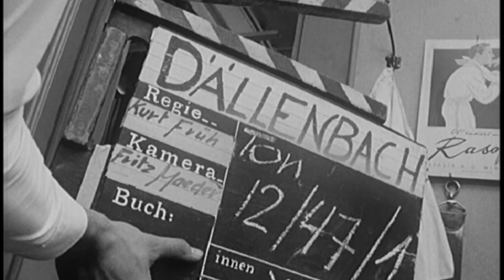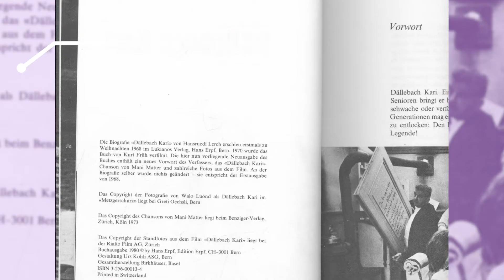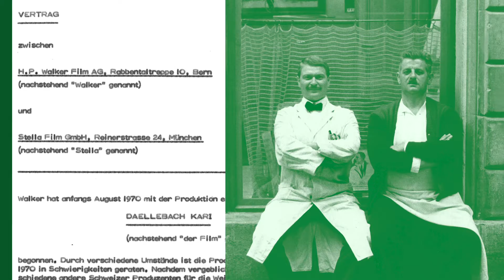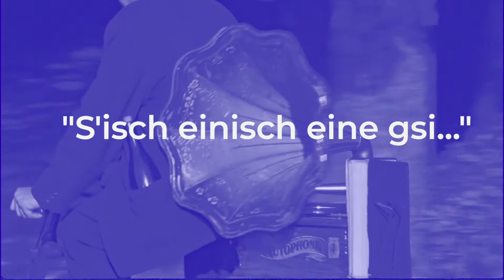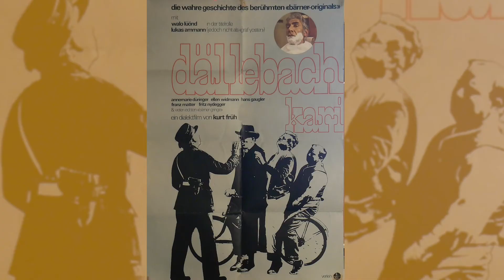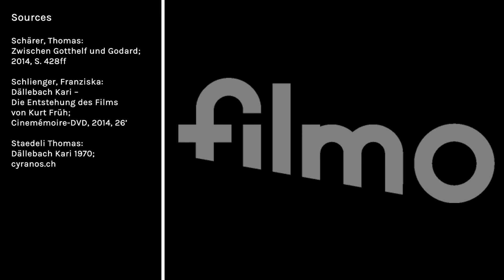5 faits à propos de DÄLLEBACH KARI | filmo featurette 2020 | version française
Saviez-vous que la production du film de Kurt Früh « Dällebach Kari » (1970) a été toute une aventure et que le producteur a disparu à Ibiza avec plusieurs milliers de francs en poche ? Et que la chanson du film sur le personnage tragi-comique du coiffeur bernois est l’œuvre d’un autre original bernois lui aussi immortel ? L’auteur est le troubadour Mani Matter – « Ballade » aura été son premier et son seul travail de commande. Voilà ce qu’on apprend, avec beaucoup d’autres choses, en visionnant 5 faits à propos de DÄLLEBACH KARI.
Chapters
00:00 Intro
00:30 L'histoire
00:47 Fait 1 - l'original
02:05 Fait 2 - le motif
03:01 Fait 3 - la production
04:30 Fait 4 - la musique
06:08 Fait 5 - le succès
DÄLLEBACH KARI
Switzerland 1970
Directed by Kurt Früh
With
   Walo Lüönd
   Lukas Ammann
   Franziska Kohlund
   Annemarie Düringer
   Ellen Widmann
   Hans Gaugler
   Fritz Nydegger
Produced by Atlantic Film / Stella Films
Redécouvrir les films suisses
filmo 2020